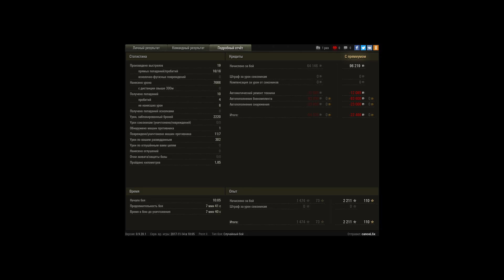Pzkwfp VII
Игрок: canceLSx [YKT]